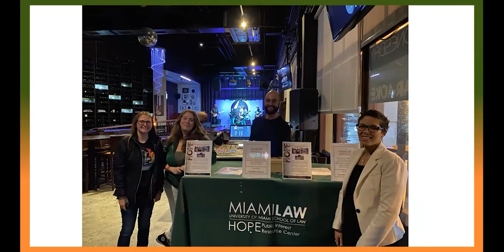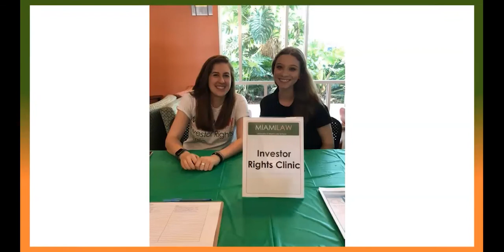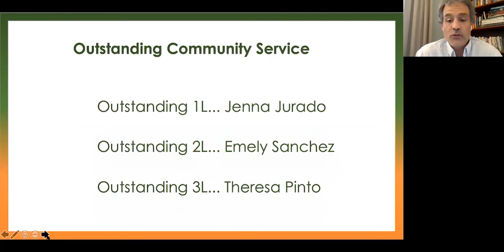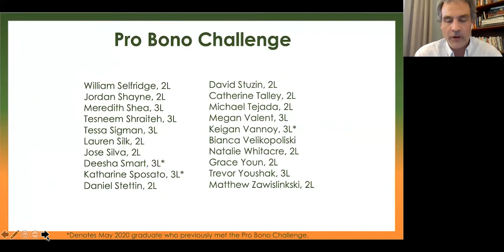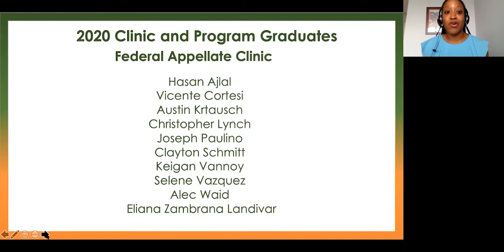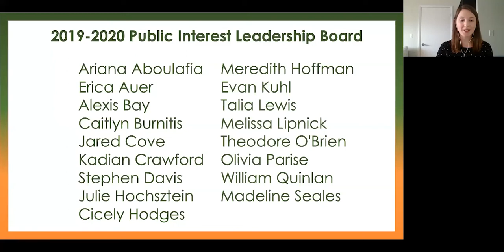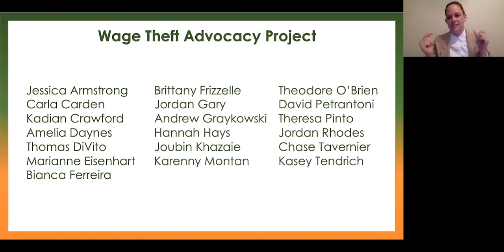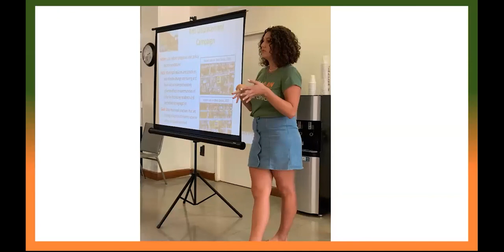HOPE Public Interest Recognition Ceremony 2020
The HOPE Public Interest Resource Center and the University of Miami Law School community came together on April 16, 2020 for an online ceremony to recognize exceptional student work in the public interest throughout the year.